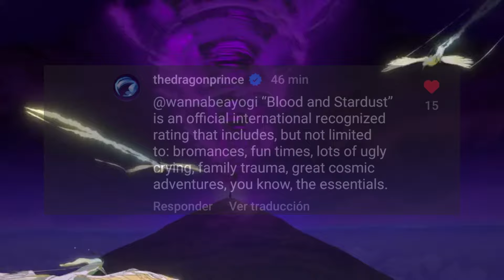New information about season 6! / The Dragon prince Season 6/ Theories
/ wshedow